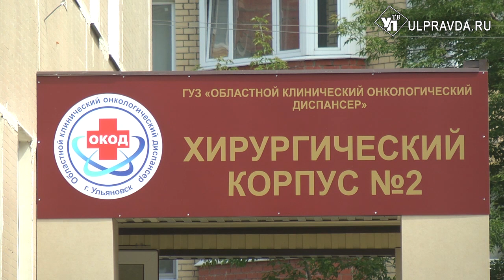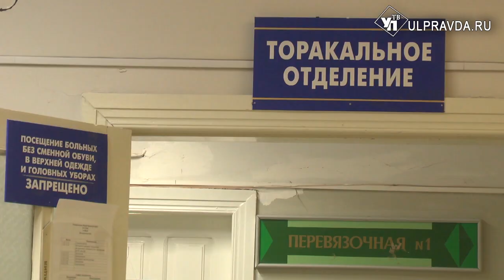В ульяновском онкодиспансере увеличили дневной стационар и закупили оборудование на 10 млн рублей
В областном онкологическом диспансере завершился ремонт дневного стационара. Модернизировать бывшее административное помещение больницы, где расположилась служба, начали 2,5 месяца назад. Сейчас полным ходом идет процесс лицензирования.